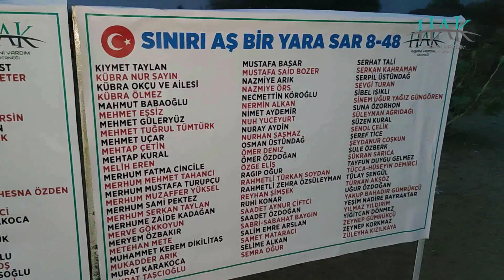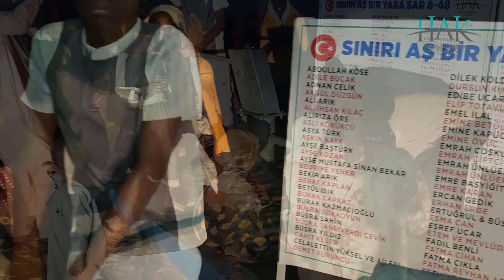Sınırı Aş, Bir Yara Sar 8. Etap - 48. Kuyu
ABDULLAH KÖSE
ADİLE BUCAK
ADNAN ÇELİK
AKGÜL DÜZGÜN
ALİ ARIK
ALİ İHSAN KILAÇ
ALİRIZA ÖRS
ASLI KÖRÜKCÜ
ASYA TÜRK
AŞKIN KAYA
AYŞE BAŞTÜRK
AYŞE KOZAN
AYŞE MUSTAFA SİNAN BEKAR
BEDRİYE YENER
BEKİR ARIK
BERAT KAPLAN
BETÜL IŞIK
BURAK CAPRAZ
BURAK KAZMACIOĞLU
BÜŞRA GÖKKOYUN
BÜŞRA ŞAHİN
BÜŞRA TANRIVERDİ ÇEVİK
BÜŞRA YILDIZ
CAHİT KESER
CELALETTİN YÜKSEL VE AİLESİ
DEMET FURUNCU
DİLEK KOLDAGUÇ
DURSUN KUZU
EDİBE UÇAR
ELİF TOTAVUŞ
EMEL İLAL
EMİNE BETÜL EKER
EMİNE KAPUCU
EMİNE ÖVÜÇ
EMRAH COŞKUNLU
EMRAH ÇİFTCİ
EMRAH ÜNLÜER
EMRAH ÜNLÜER
EMRE BAŞYİĞİT
EMRE KARAN
ERCAN GEDİK
ERHAN ERGE
ERTUĞRUL & BÜŞRA
ESMA CAN
EŞREF UÇAR
ETEM VE MEVLÜDİYE ORHAN
FADIL BENLİ
FATMA CİHAN
FATMA ÇIKLA
FATMA REYHAN ARAS
FETHİYE YUNUSOĞLU
FEVZİ BAYDAR
FEVZİ SEFA SERBEST
FİLİZ GÜLERYÜZ YETER
GÖKÇE ATA
GÖKHAN UZUN
GÜLAY TOPRAK
GÜLNAZ RECEP ERSİN
GÜNAY ADEMHAN
GÜNER MERTTÜRK
GÜRCAN ORUÇ
HAKAN ALKAN
HALİME GÖÇER
HALİME ÖZBEY
HAZIM ÖVÜÇ
HESNA ÖZDEN HESNA ÖZDEN
HİLAL BAK
HÜLYA YELKENCİ
HÜSEYİN KARAKOCA
HÜSEYİN KAYA
İBRAHİM KÜÇÜK
İDRİS KAYKAÇ
İSA YUNUSOĞLU
İSMAİL MERHOŞ
İSMAİL YUNUSOĞLU
JİYAN HAKVERDİ
KEBİRE UÇAR
KENAN KARATAŞ
KIYMET TAYLAN
KÜBRA NUR SAYIN
KÜBRA OKÇU VE AİLESİ
KÜBRA ÖLMEZ
MAHMUT BABAOĞLU
MEHMET EŞSİZ
MEHMET GÜLERYÜZ
MEHMET TUĞRUL TÜMTÜRK
MEHMET UÇAR
MEHTAP ÇETİN
MEHTAP KURAL
MELİH EREN
MERHUM FATMA CİNCİLE
MERHUM MEHMET TAHANCI
MERHUM MUSTAFA TURUPÇU
MERHUM MUZAFFER YÜKSEL
MERHUM SAMİ PEKTEZ
MERHUM SERKAN TAYLAN
MERHUME ZAİDE KADAĞAN
MERVE GÖKKOYUN
MERYEM ÖZBAKIR
METEHAN METE
MUHAMMET KEREM DİKİLİTAŞ
MUKADDER ARIK
MURAT KARAKOCA
MURAT TAŞCIOĞLU
MUSTAFA BAŞAR
MUSTAFA SAİD BOZER
NAZMİYE ARIK
NAZMİYE ÖRS
NECMETTİN KÖROĞLU
NERMİN ALKAN
NİMET AYDEMİR
NUH YUCEYURT
NURAY AYDİN
NURHAN ŞAŞMAZ
OSMAN ÜSTÜNDAĞ
ÖMER DENIZ
ÖMER ÖZDOĞAN
ÖZGE ELİŞ
RAGIP OĞUR
RAHMETLİ TÜRKAN SOYDAN
RAHMETLİ ZEHRA ÖZSÜLEYMAN
REYHAN ŞİMŞEK
RUHİ KONAR
SAADET AYNUR ÇİFTCİ
SAADET ÖZDOĞAN
SABRİ-SABAHAT BAYGIN
SALİM EMRE ARSLAN
SAMET MATARACI
SELİME ALKAN
SEMRA OĞUR
SERHAT TALİ
SERKAN KAHRAMAN
SERPİL ÜSTÜNDAĞ
SEVGİ TURAN
SİBEL IŞIKLI
SİNEM UĞUR YAĞIZ GÜNGÖREN
SUNA ÖZORHON
SÜLEYMAN AĞRIDAĞI
SÜZEN KURAL
ŞENOL ÇELİK
ŞEREF TİCE
ŞEYDANUR COŞKUN
ŞULE ÖZBERK
ŞÜKRAN SARICA
TAYFUN DUYGU GELMEZ
TÜÇCA-HÜSEYİN DEMİRCİ
TÜLAY ŞENGÜL
TÜRKAN AKSÖZ
UĞUR ÖZDOĞAN
YAKUP BAHADIR GÜMRÜKÇÜ
YEŞİM NADİRE BAYRAKTAR
YILMAZ YILDIRIM
YİĞİTCAN DÖNMEZ
ZEYNEP GÜMRÜKÇÜ
ZEYNEP KORKMAZ
ZÜLEYHA KIZILKAYA